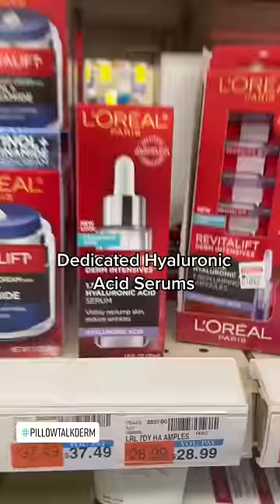Beauty Products We Do NOT Need